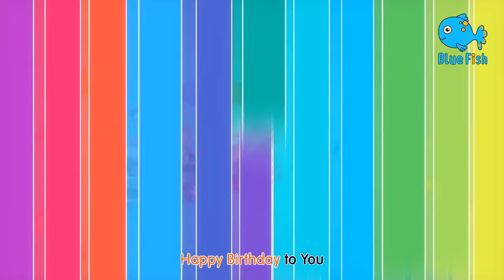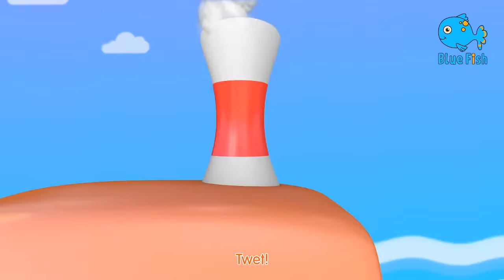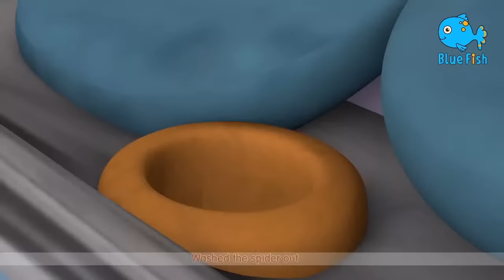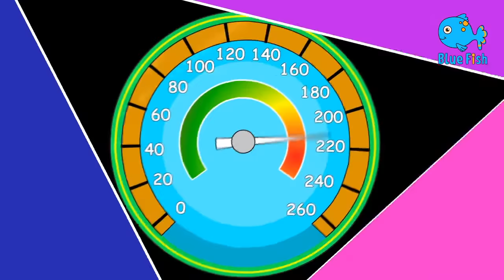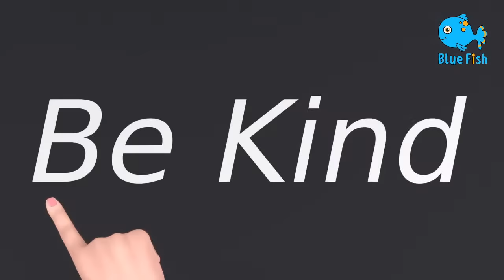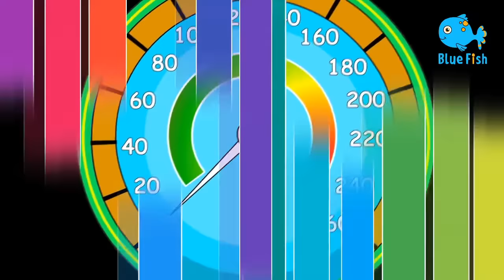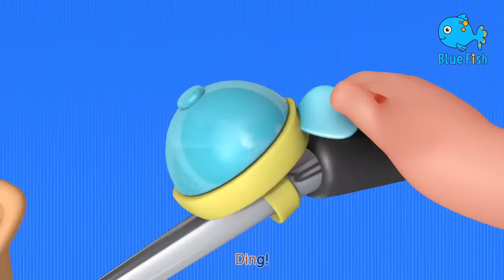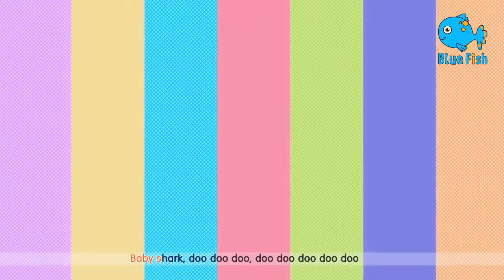Old MacDonald Had a Farm 5 S10 E15 | Kids nursery rhymes | baby songs | Blue Fish 2023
Old MacDonald Had a Farm 5 - Kids nursery rhymes
Learn Alphabets For Kids | Learn Alphabets For Toddlers | Kids A to Z | Kids Learning Videos
Baa Baa Black Sheep | Colors | Educational

Watch Blue Fish 4K Nursery Rhymes  and other baby songs for better Parenting and Kids Early Education and lullaby for babies to go to sleep
Apples and Bananas song | Blue Fish Nursery Rhymes and Kids Songs | 4K baby songs | Blue Fish 2023
who stole the cookie? | for kids | kids love cookies | Baby Songs & Nursery Rhymes | Blue Fish 2022
boo boo songs S5.E9 | Blue Fish Nursery Rhymes & kids songs 2022 | Blue Fish | New Kids Video
Baby Shark Dance | Sing and Dance | 60 Minutes Non Stop | Blue Fish 4k Videos | Baby Shark

Kids videos or cartoon for kids are important for kids learning.
Kids can learn bath and good habits song nursery rhymes with educational videos by Bundle of Joy and esl.  We have collection of more the 25 rhymes for babies like baby shark, Old mac Donald, Baa Baa Black Sheep and more by Bundle of Joy